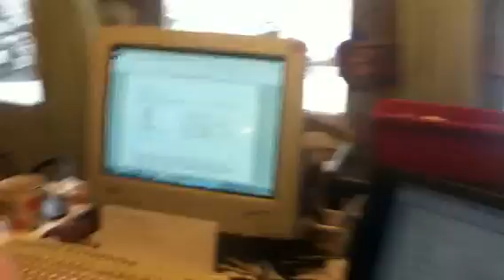Nancy Toady: Window tour 47 Rocky 2 ASMR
Snow thick on every branch, just halfway though the storm, even.